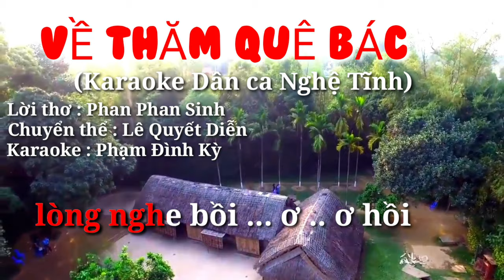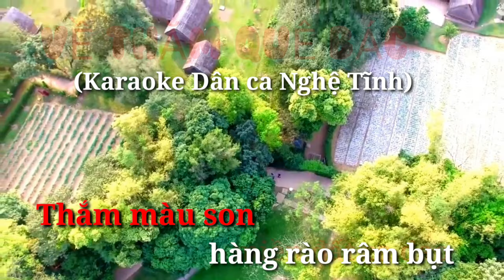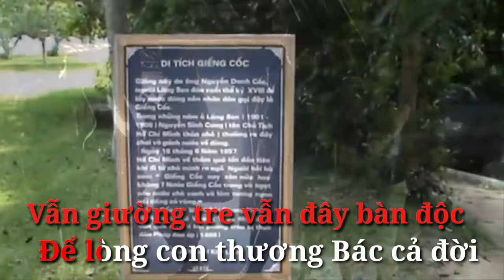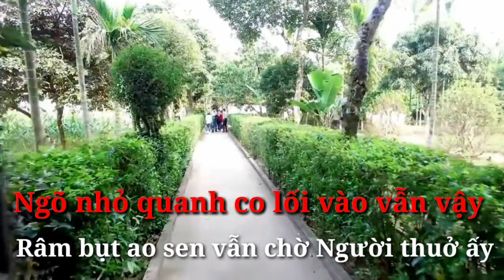Karaoke : VỀ THĂM QUÊ BÁC. Dân ca Nghệ Tĩnh